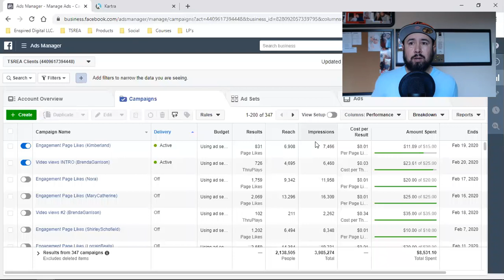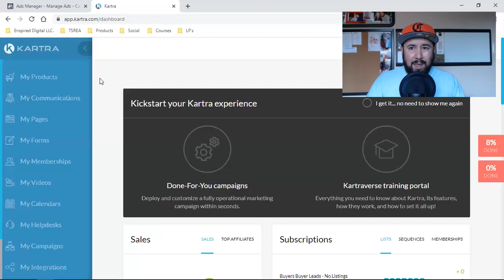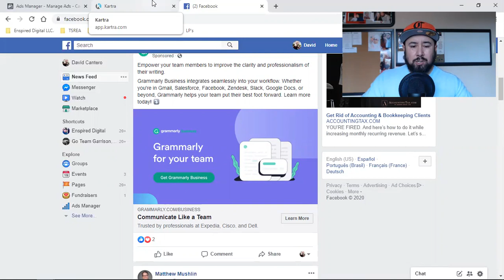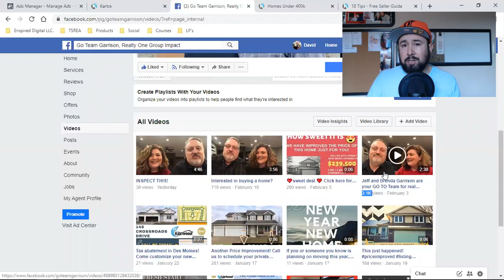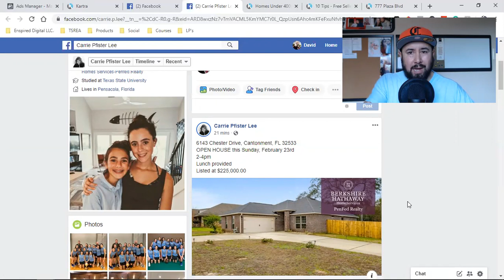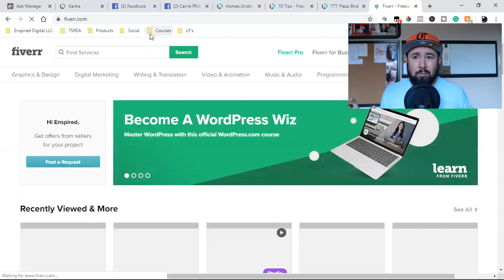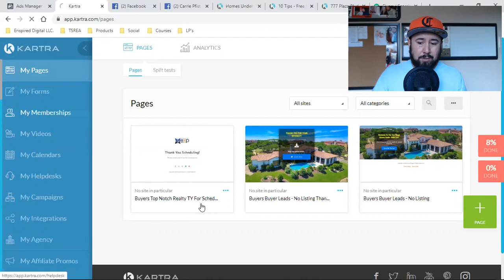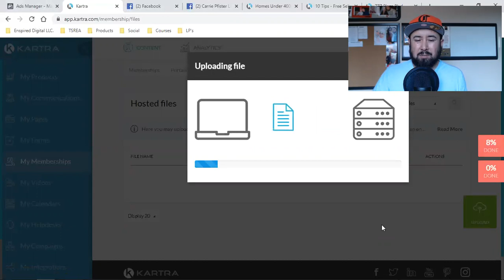HOW TO CAPTURE LEADS ON FACEBOOK pt1